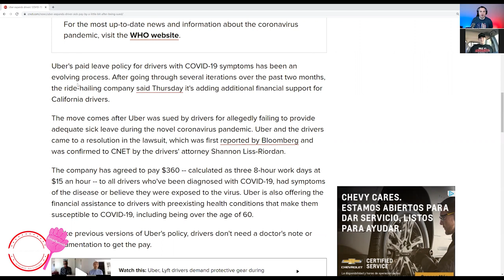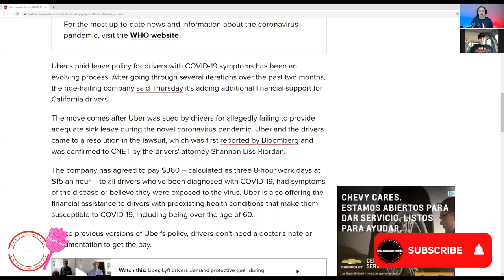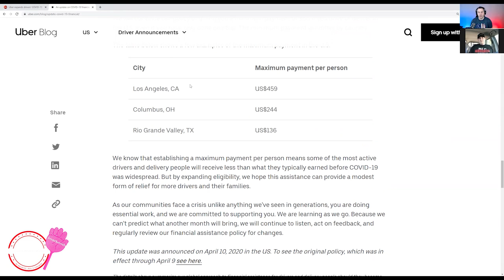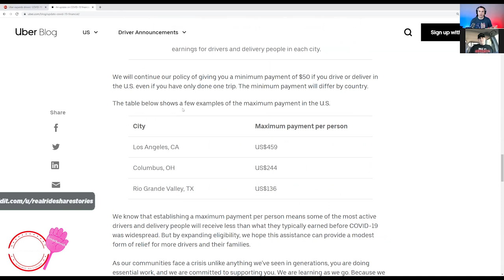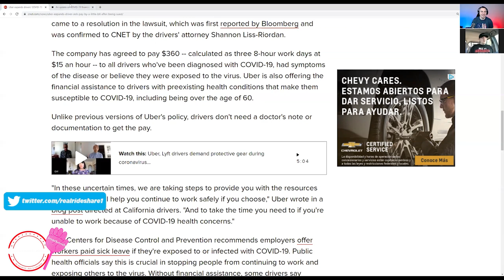Uber ADJUSTS Sick Pay After Lawsuit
Uber ADJUSTS Sick Pay After Lawsuit. In CA Only With @DustinIsDriving

Other great car/rideshare YouTubers:
@ Scotty Kilmer
@ Misson Uber
@ Rideshare Revolution
@ Rideshare Professor
@ Hassan Is Driving
@ Rideshare Trixter
@ DarrenLevyOfficial
@ Godonniecom
@ Rideshare Tips
@ Rideshare Genius
@ RyMac
@ The Apptrapanuer
@ DriverLady Pro
@ No Limitation Rideshare
@ OC Rideshare
@ Traxx Media Production
@ See Chelle1
@ Paid To Drive!

Video tags- uber lawsuit sick pay, uber sick pay, sick pay, gig worker sick pay, CA sick pay,